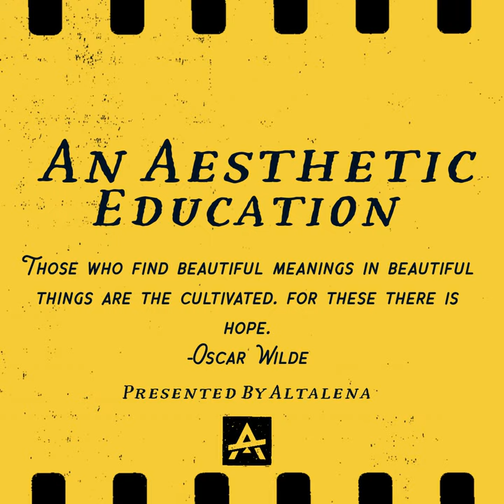An Aesthetic Education: The Virtue of a Sense of Humor - 18th Century Satire and the Art of Thoma...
The spirit of the holidays are upon us! There is a need for good cheer and good humor as we head towards the end of the year, which is why in this episode we will explore an exhibition of the works of the great 18th century satirist and caricaturist, Thomas Rowlandson.

Written & Presented by Jeremy Rosen